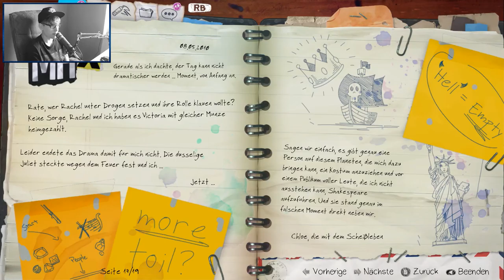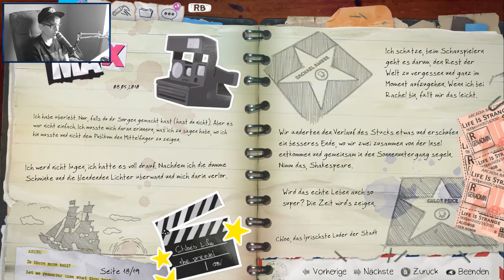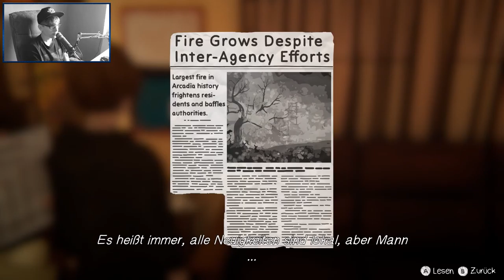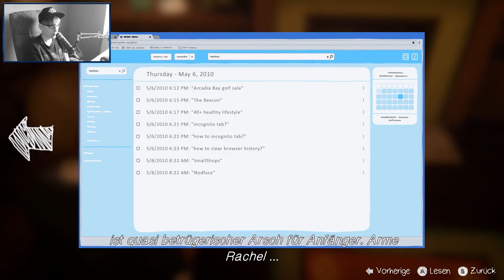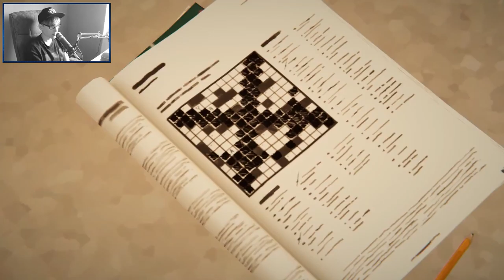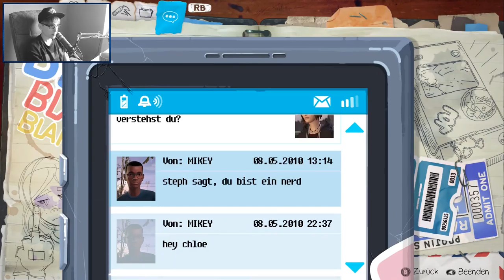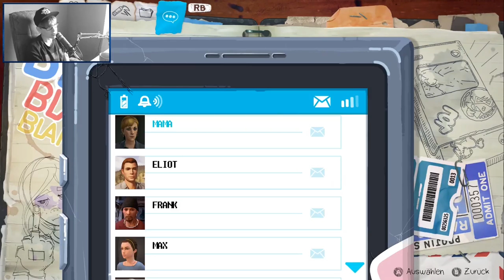LIFE IS STRANGE: BEFORE THE STORM [20] ☕ Mr. und Mrs. Amber! | Doky